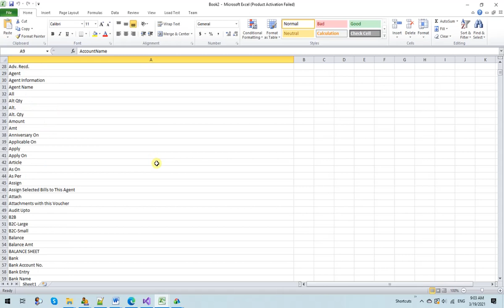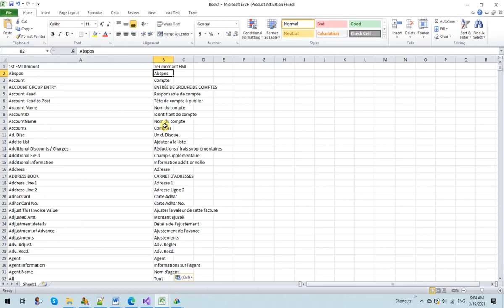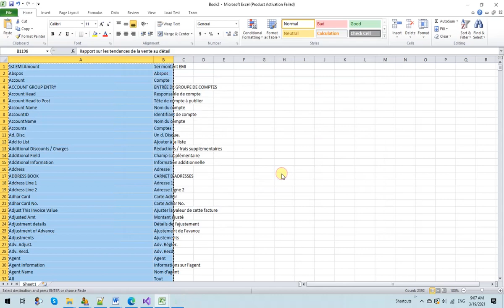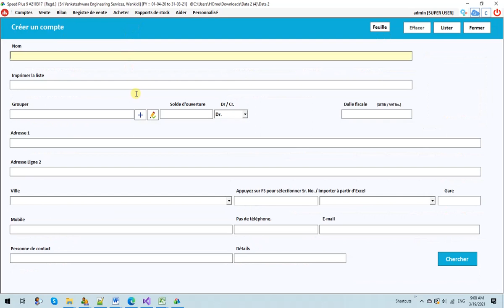How Change Language in Speed Plus 9.0 Unicode ERP Software For worldwide market in every country.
Expand your boundries, generate business from every country. Gain Name, fame, money by implementing Speed Plus 9.0 Multi Language Software worldwide.